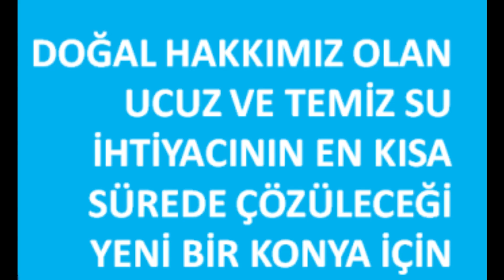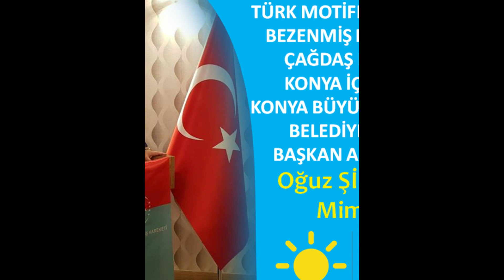OĞUZ ŞİMŞEK Başkan Adayı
İYİ PARTİ
Konya BÜYÜKŞEHİR BELEDİYESİ
BAŞKAN ADAYI